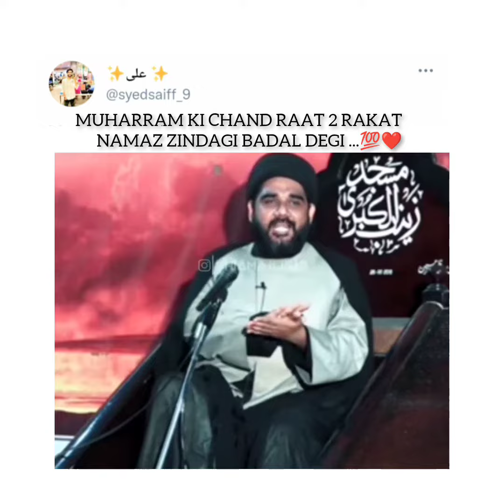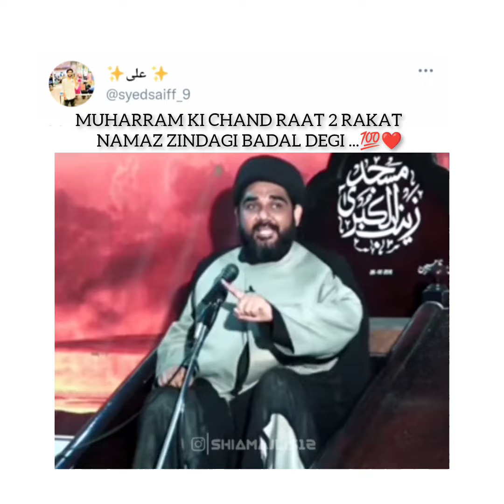MUHARRAM KI CHAND RAAT KI 2 RAKAT NAMAZ ZINDAGI BADAL DEGI....❤️💯 ||@syedsaiff